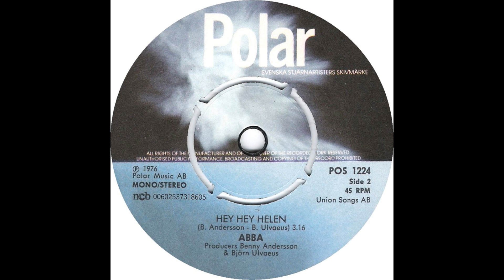ABBA Dreams: Part 2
Dear ABBA Fans:

I just uploaded my latest project "Do You Really Know The BeeGees?". It features so many of their non-Disco gems in an illustrious career that lasted nearly half a century!

You might also wanna check out my previous project "Fleetwood Mac Early Greats", featuring Fleetwood Mac's early works through their 1975 White Album

This is the widely-anticipated Part 2 of my ABBA Dreams duology (it is the sequel to Part 1, which I uploaded in January of 2021 and you can listen Look in the Comments section for the track-list; I've avoided placing the track-list in this Description field because I don't wanna deal with YouTube's inconsistent and bug-infested software, which will consider the same video just fine one day, only to turn around and tag it the next (in fact, it did previously remove this video; but after I re-loaded it, suddenly their software is just fine with it! Guess it just had to take away my 1000 views on it that I had accumulated fairly quickly).

Along with the track-list in the Comments section, you'll find full remix credits as well as the MIN:SEC hot-links which you can use to jump to the beginning of each track within the video, if you so wish. However, for maximum listening pleasure, I strongly recommend that you listen to this production as one continuous and uninterrupted program, preferably on a high quality sound system.

Every rare compilation like this must go through a 9-step process, which takes me an average of 50 hours from conception to completion (this one took even longer). While I won't bore you with the details, I do hope you'll enjoy this unique musical odyssey which is its end-product. I grew up listening to dream-like ABBA music as a child in awe; I suppose it's only fair that now, decades later, I finally pay the great ABBA back with a small worldwide tribute in return for all the joy they brought me throughout the most impressionable years of my youth :)

Finally, please ignore YouTube's auto-generated section "Music in this video" that immediately follows this Description field. It is often incomplete, and sometimes inaccurate.

Enjoy the Magic of ABBA!

- DJ AAbaan